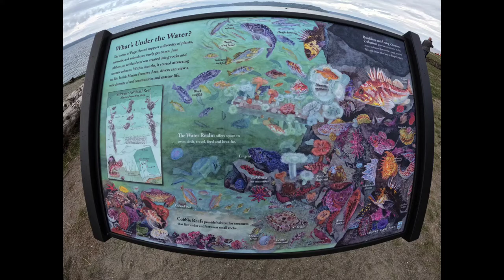Scuba with Rockfish & Lingcod at Saltwater State Park, PNW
I got a little frustrated editing this video on my phone as I was running out of space.  I didn't realize space doesn't free up as soon as something is deleted on my android phone.  I've added so many videos to my phone recently and didn't know i needed to empty my trash because deleted content automatically remains for 30 days.

I also didn't realize the GoPro Hero 10 housing had a protective film i needed to remove.  This caused some spots on my last scuba video.

About the dive:

Market Buoy Club dive hosted by David Gere.  Dave was my buddy, Bruce N and Vladimir buddied up and Andrew solo dived. High tide swim was not bad at all.  We dropped before we got to buoys in about 24' then pointed toward buoys which were easy to find.  We turned at 1200psi and came back almost all the way to the beach underwater after making safety stop by some interesting eel grass.  Long swim was easier than long walk IMO.

A dive boat had dropped divers just before we entered and at one point just before I hit 1500psi, I confused one of them for Dave.  It was kinda comical how I was just hanging with these guys, who must have been in a fish identification class.  I sorta jumped back when I realized it wasn't Dave. Took a minute and Dave showed up and we buddied back up and turned the dive shortly after.